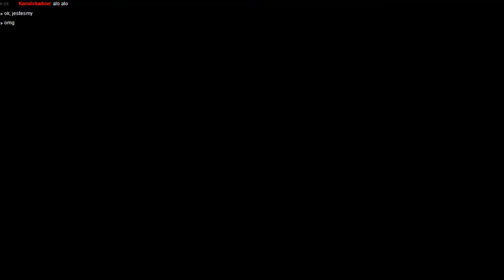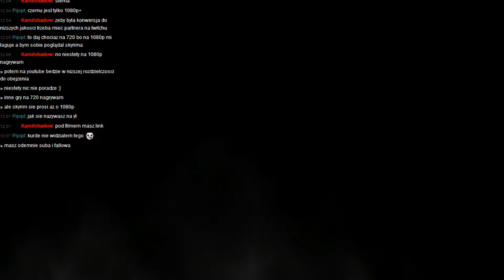gramy w Skyrim #35